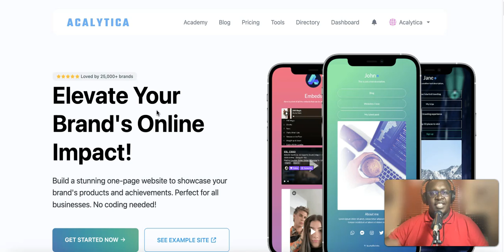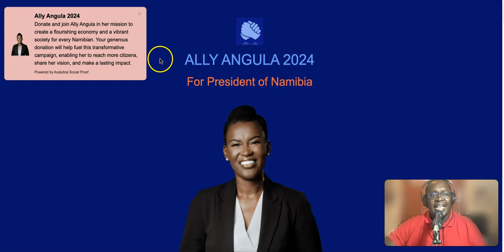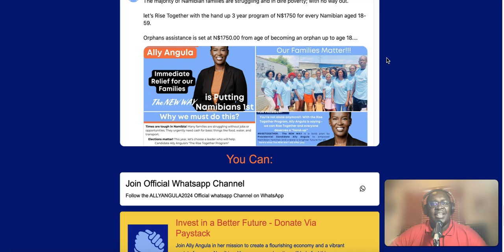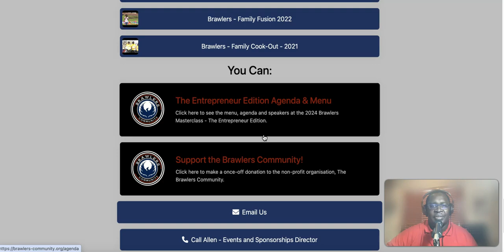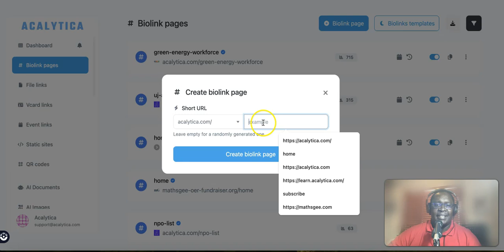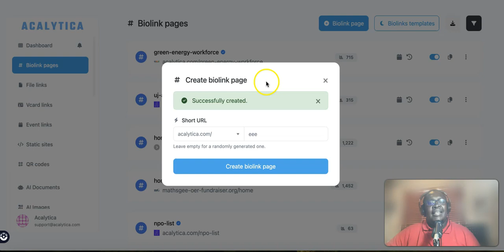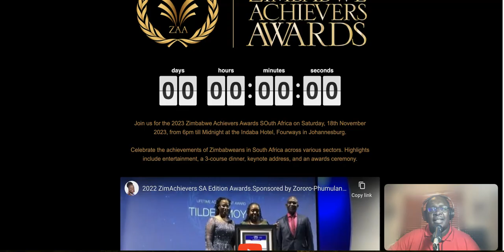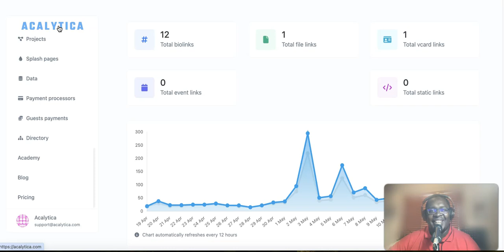What Can I Do on Acalytica?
A walkthrough of Acalytica, showing some of the features on the platform in order to help you grow your presence online.